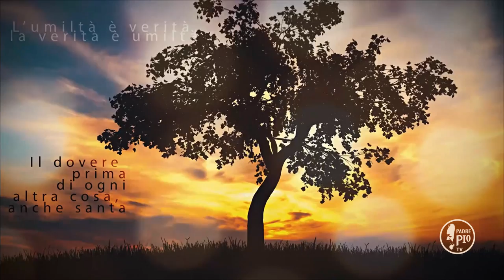Buona Giornata con Padre Pio 5 Marzo 2020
La Frase di Padre Pio:
"Gesú nella vita non ti chiede di portare con lui la pesante croce,
ma un piccolo pezzo della sua croce; pezzo che si compendia nei dolori umani"